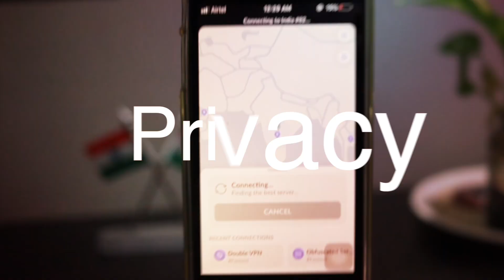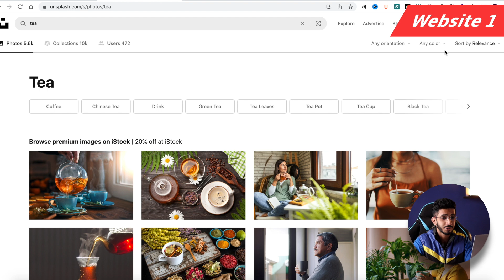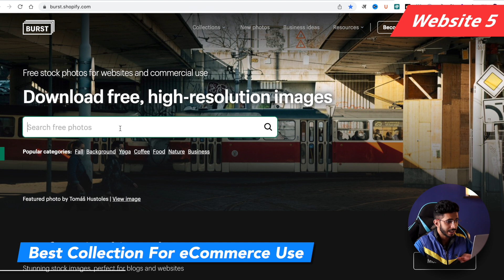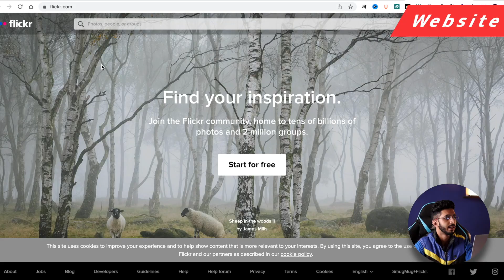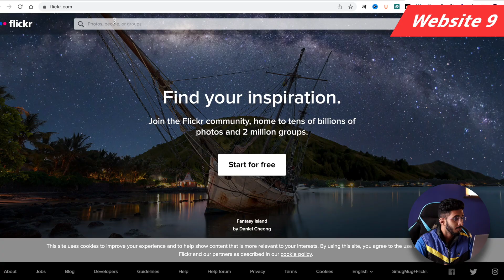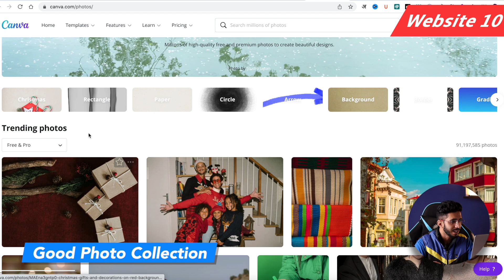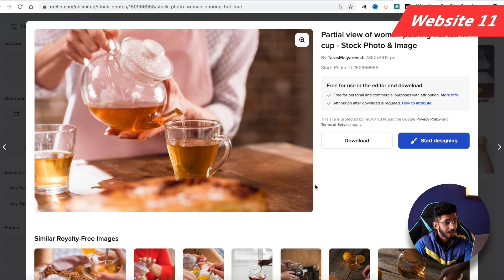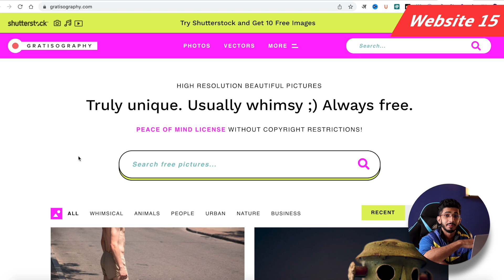Top 15 Websites For Copyright Free Images (2022) 🔥 Royalty Free Images For YouTube & Blogging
Here are 15 Best Copyright Free Image Websites where you can find Free Royalty Free Images for your blog, YouTube channel and other commercial purposes.

Copyright free images are those images which can be downloaded for free and these are images without copyright. Means you can download them and use it for commercial purpose.
Some free images may require you to give attribution wherever they are used..

In this video , I’m going to reveal 15 Best Copyright Free Image Websites where you can find high-quality photos and other assets like videos, audios, sound effects, vectors, illustrations, and more!

I will also help you understand the basics of Image Licensing and the different licenses that creators use for their work. So, let’s get started!

⌛TIMESTAMPS
00:00 Intro
Popular licenses
00:42 Royalty Free License
1:02 Copyright Free Images
1:12 Creative Common License
1:29 CC0 License
1:45 Attribution
15 Best Websites For Copyright Free Images in 2022
2:26 Website 1
2:48 Website 2
3:12 Website 3
3:22 Website 4
3:49 Website 5
4:09 Website 6
4:49 Website 7
5:09 Website 8
5:31 Website  9
6:59  Website 10
7:50 Website 11
8:15 Website 12
8:54 Website 13
9:14 Website 14
9:28 Website 15
9:49 Bottom Line